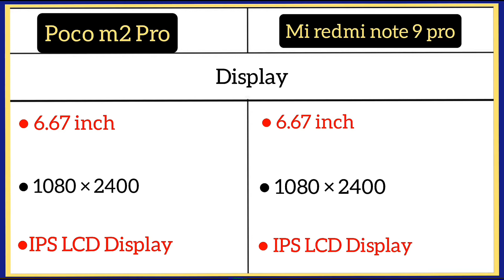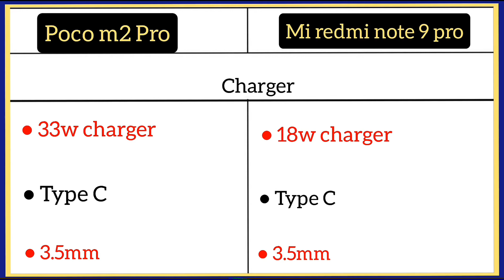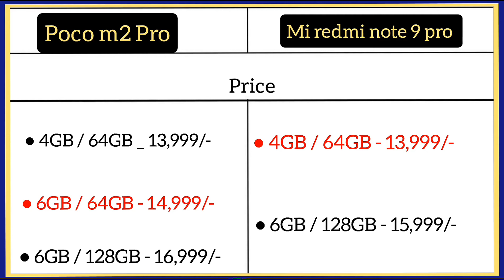Poco x2 Pro Vs Mi redmi note 9 pro me comparison